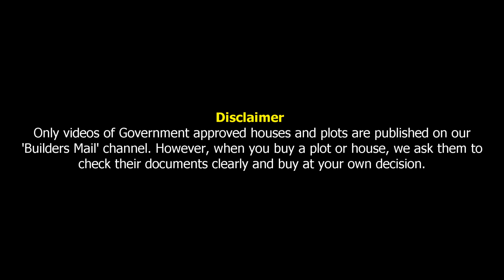சென்னையில் பீச் பக்கத்தில் 10 கிரவுண்ட் மனை விற்பனைக்கு | Plots in Kovalam Chennai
Blue Flag Beach Near Property - Kovalam, Chennai
OVERALL SIZE: 10 Grounds (24,000 Sq.ft)
LOAN / CASH AVAILABLE
PER SQ.FT PRICE : 6250/-
PER CENT / GROUND PRICE: 1,50,00,000/- Per Ground
TOTAL BUDGET : 15,00,00,000 ( 15 C )
GUIDELINE VALUE: 30,00,000 / Per Ground